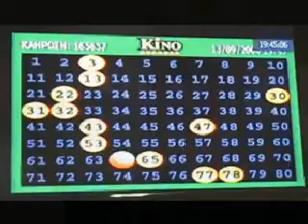NAOSbet Simply....The Best!!!.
NAOSbet Elefsina Dimitros 64 opap live score live kino slot machines tzoker lotto super3 extra5 pame stoixima 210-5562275